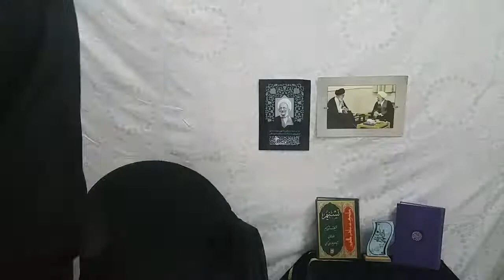Tafseer_Tasneem | Dars #17 | Moulana Muhammad Baqir Mehdavi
🏴 اَلسَّلامُ عَلَیْکَ یا اَباعَبْدِاللَّه الحُسَین علیه السلام 🏴

✅ درس تفسیر قرآن

📚کتاب : تفسیر تسنیم (تفسیر سوره مبارکہ حمد)

✍🏻مُصَنِّف : حضرت آیت الله العظمی جوادی آملی(حفظه الله)

📚مدرس مولانا محمد باقر مھدوی

💠موضوع:
تفسیر تسنیم

💠الّلهُـمَّ عَجِّــلْ لِوَلِیِّکَـــ الْفَـــرَج💠

            lıllı صدائے ظھور lıllı